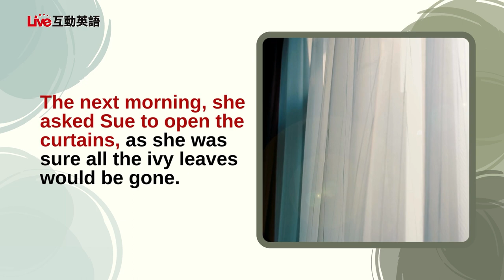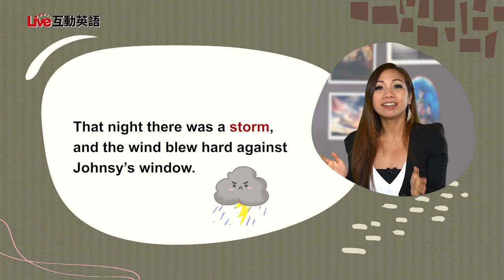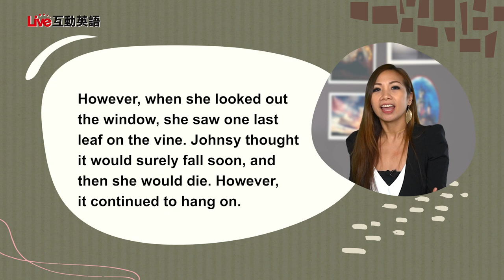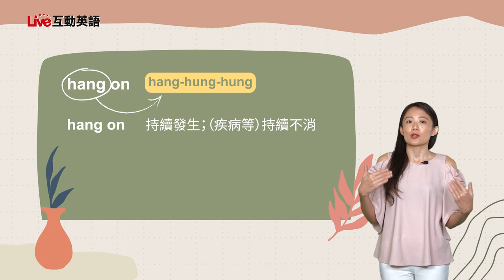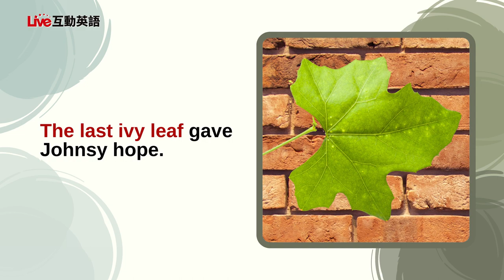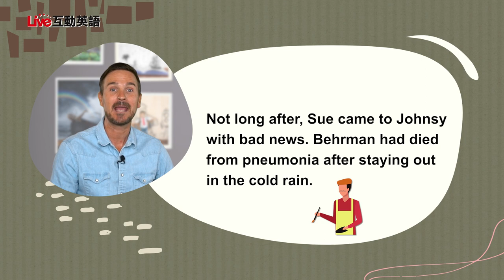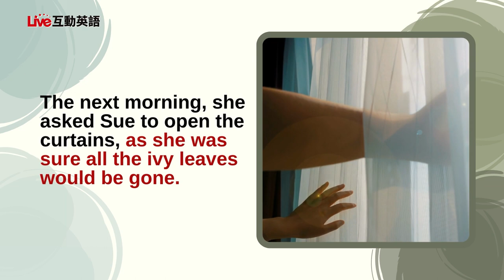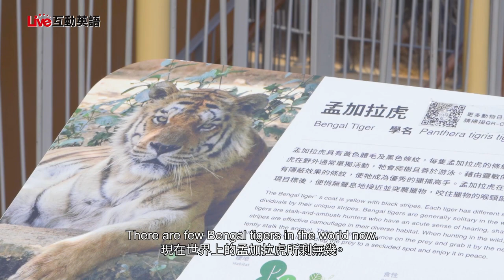【LIVE互動英語: 20221102】大師名作選：〈最後一片葉子〉2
大師名作選：〈最後一片葉子〉2 | Story: The Last Leaf 2

與Karen和Shane一起討論一篇經典的短篇故事《最後一片葉子》吧! 別忘了跟著我們拜訪新竹動物園的孟加拉虎。

Join Karen and Shane as they continue discussing the story of The Last Leaf! Also, join our host Stephen as he checks out Bengal Tigers in Hsinchu Zoo.

00:00 開頭 - Intro
02:16 課文朗讀 1 - Reading 1
02:43 課文講解 1 - Explanation 1
06:24 中師講解 1 - Vocab Recap 1
08:20 課文朗讀 2  - Reading 2
09:02 課文講解 2 - Explanation 2
14:26 中師講解 2 - Vocab Recap 2
17:34 英語好好玩 -  Let's Go On An Adventure Travel Video